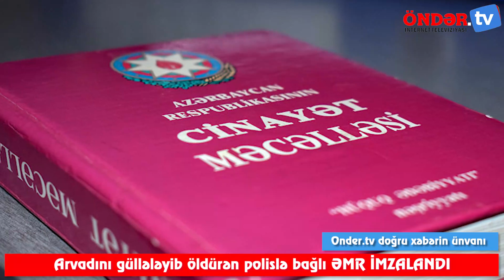Arvadını güllələyib öldürən polislə bağlı TƏCİLİ ƏMR İMZALANDI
Bakıda arvadını öldürən polis daxili işlər orqanlarından xaric edilib.

Bu barədə nazir, general-polkovnik Vilayət Eyvazov əmr imzalayıb.

Əmrə əsasən, Nizami rayon Polis İdarəsinin Post Patrul Bölüyünün polis nəfəri İsmayıl Məmmədov daxili işlər orqanlarından xaric edilib.

Xatırladaq ki, Nizami Rayon Polis İdarəsinin Post Patrul Xidmətinin əməkdaşı polis nəfəri İsmayıl Məmmədovun xidmətdə olarkən Nizami RPİ-nin 24-cü Polis Şöbəsində şəxsi münasibətlər zəminində aralarında yaranan münaqişə zamanı xidməti silahdan atəş açaraq Xanım Məmmədovanı öldürüb.

27 yaşlı qadın aldığı güllə yaralarından hadisə yerində dünyasını dəyişib.

Hadisədən sonra İ.Məmmədov şübhəli şəxs qismində saxlanılıb. Faktla bağlı Cinayət Məcəlləsinin 120.2.4-cü maddəsi (xüsusi amansızlıqla və ya ümumi təhlükəli üsulla adam öldürmə) ilə cinayət işi başlanılıb, istintaq davam etdirilir. İ.Məmmədov bu gün məhkəmə qarşısına çıxarılacaq. Onun barəsində həbs qətimkan tədbirinin seçiləcəyi gözlənilir.

Qeyd edək ki, qanunvericilikdə cinayət törədən və haqqında Cinayət İşi açılan hüquq-mühafizə orqanı əməkdaşı dərhal sistemdən uzaqlaşdırılmalıdır.

Bu məsələ Azərbaycan Respublikasının Polis haqqında qanununda öz əksini tapır:
34-cü maddənin III bəndinə əsasən həmin şəxs Daxili işlər orqanlarından xaric edilib.

Polis əməkdaşının xidmətdən xaric edilməsi

3) cinayət törətdiyinə görə barəsində qanuni qüvvəyə minmiş ittiham hökmü və ya tibbi xarakterli məcburi tədbirlərin tətbiqi haqqında qərar olduqda.